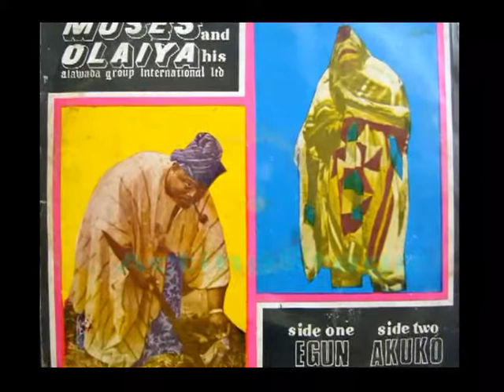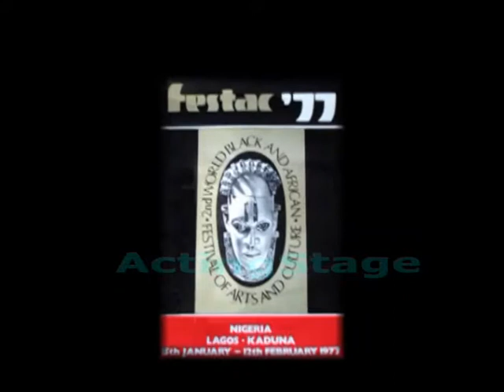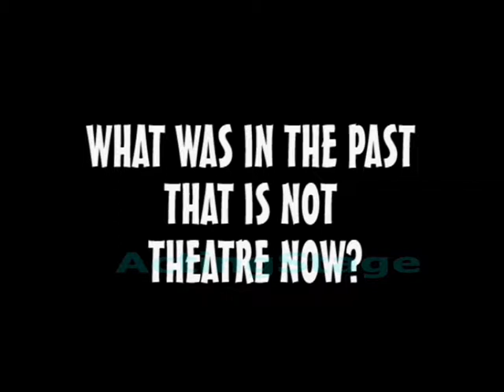Brief History of Late Prof Dapo Adelogba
Prof. Dapo Adelugba been an Icon to the Drama world, he briefly said his history and Educational background before his death.
It is good enough to know his challenges and progress.